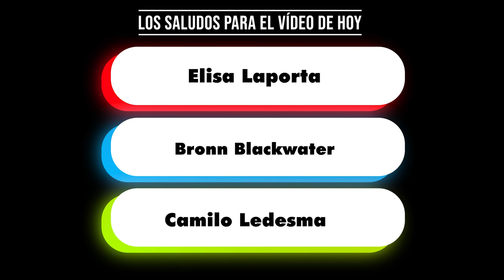CURIOSIDADES - Alien Resurrection.